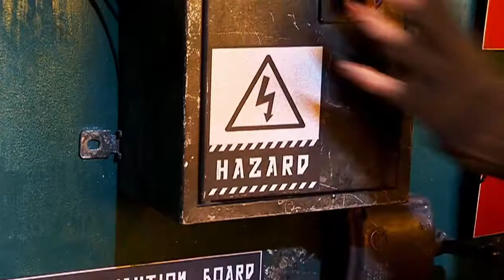Utopia | Doctor Who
blehhh ill do this part later